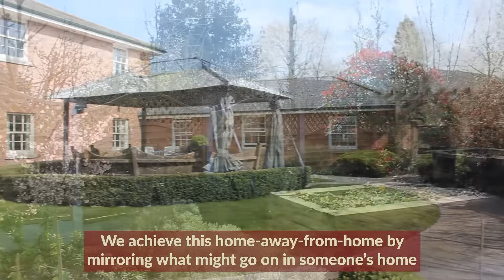Stanfield Nursing Home - Your Home Away From Home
At Stanfield, you quickly become part of the family.

We pride ourselves on our warm and welcoming atmosphere. Being part of this family is about caring for one another and making memories to treasure.

At our nursing home in Worcester, we provide all the comforts of your home in our spacious rooms, many with en-suite facilities. You can also choose to bring your own furniture and decorations to personalise your room.

How you go about your daily life at our nursing home is also entirely up to you. We arrange group activities each day, or people can simply organise their own, whether it be gardening or painting in their room. We cater to everyone’s individual routines and help tailor their care plans around them.

That’s Stanfield Nursing Home – your home from home.

Let’s connect!